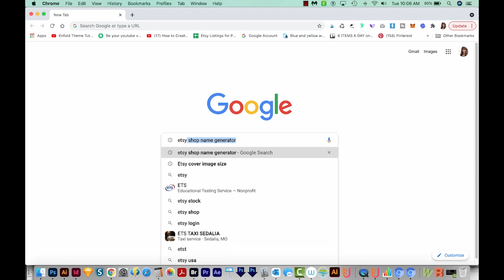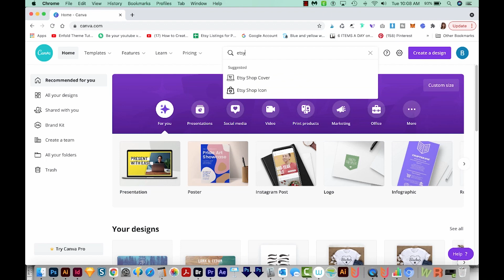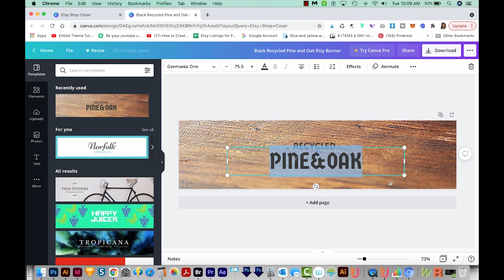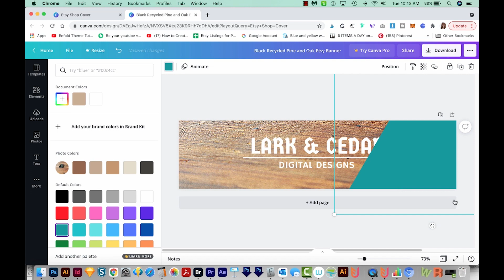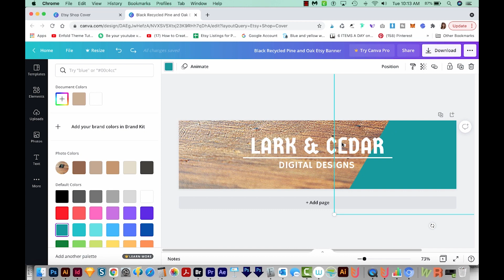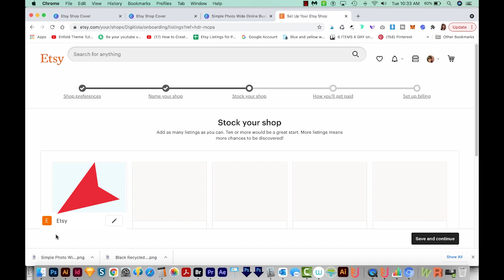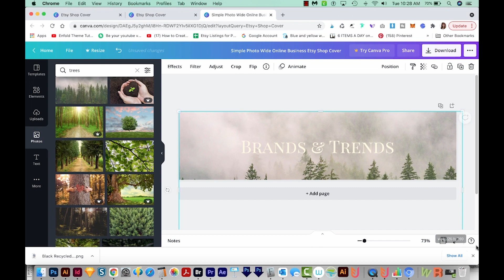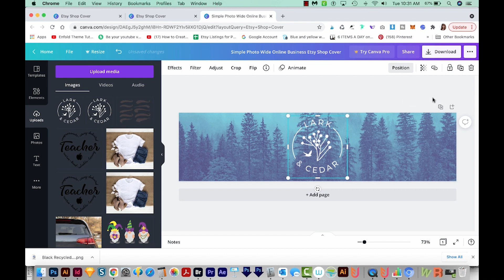How to make an Etsy cover image photo for FREE with Canva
Get 40 free Etsy listings with my referral after completely setting up your shop with a published listing.